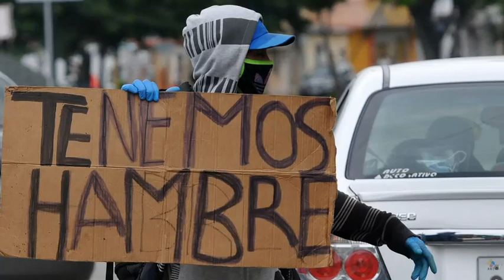POR ESTO EL REGIMEN ENCARCELÓ A JORGE RAMOS-NOTICIAS DE VENEZUELA 31 DE MAYO DEL AÑO 2021-COMPARTE..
Francis News

Nuestro Instagram